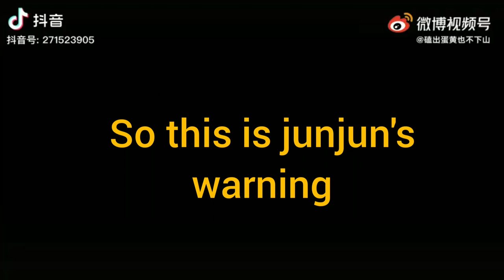Gongjun squeezed zzh's waist because he was jealous ...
Video isn't mine ..
cr to owner ..subs by me :)
no repost !!